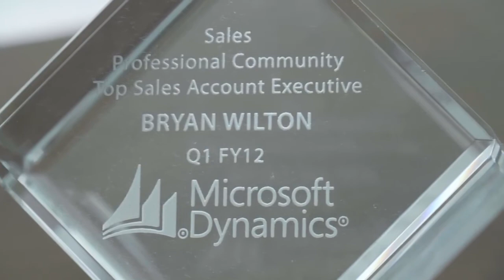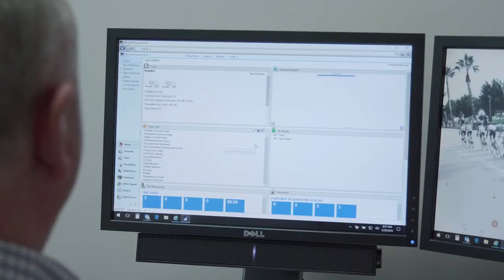k•ecommerce Success Story: Columbus